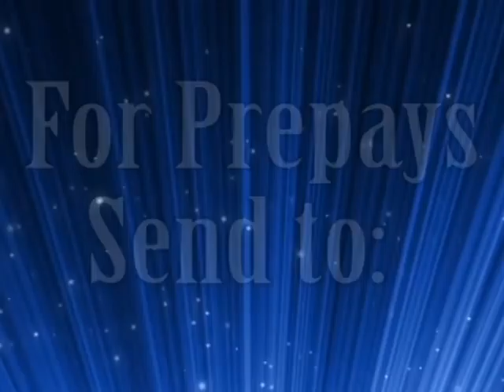ECV SST Demotion Dinner Commercial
Demotion Dinner Jan 17 2014